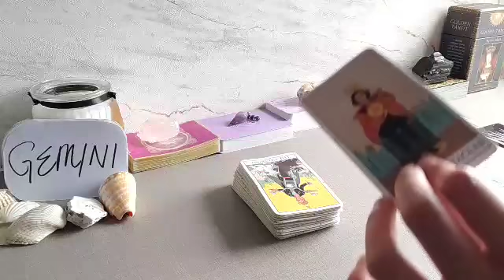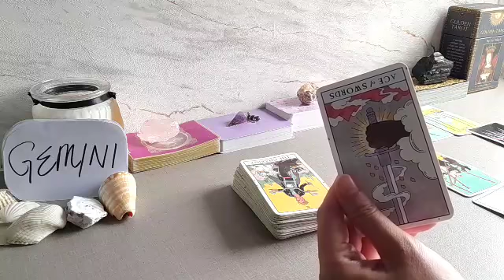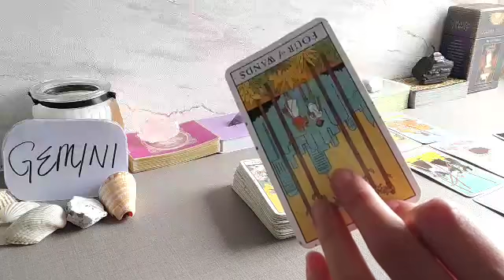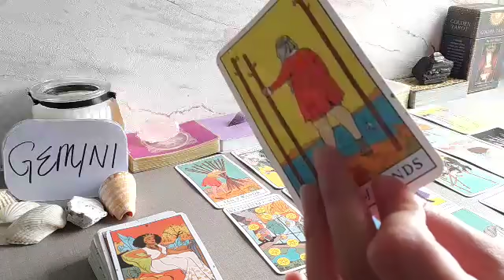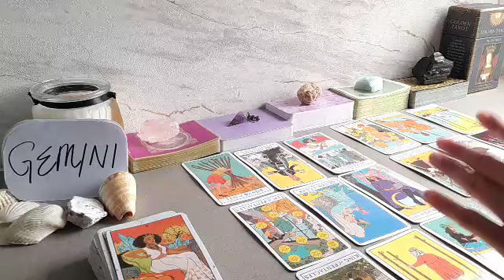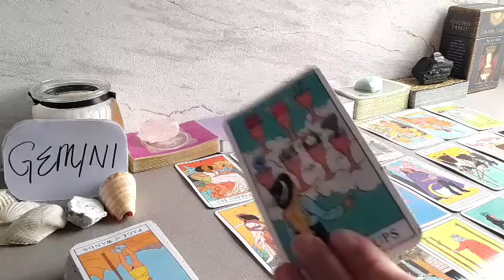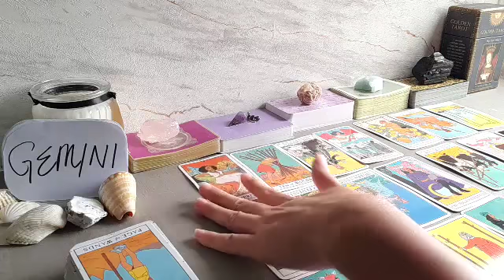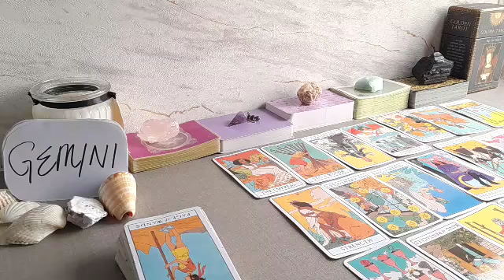GEMINI 💕 SOMEONE IS SILENTLY SUFFERING AND...💕 OCTOBER 2021 LOVE MONEY TAROT GUIDE